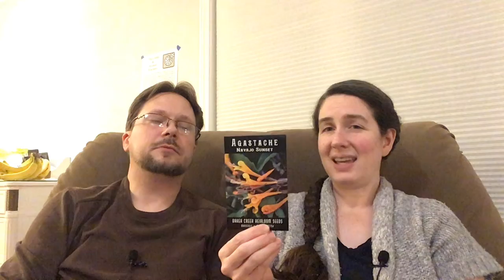The Ben and Lauren Show Episode 57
We discuss shopping, the anatomy of a panic, our garden plans and a finished project.